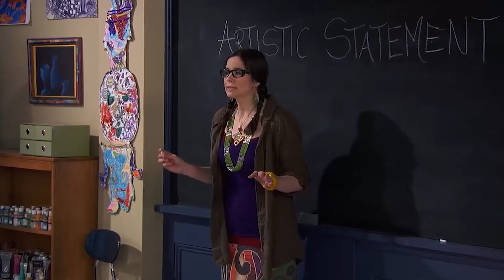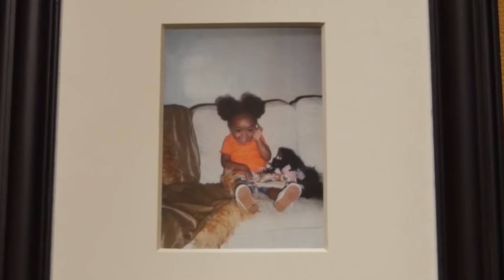Growing Up On The Set Of Jessie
What It Was Really Like Behind The Scenes Of Disney Channel's Jessie As A Child Star.

We can’t be the only ones sad that the show “Jessie” had to end, so let’s take a look back at what an amazing journey it was for many of these young stars. Debby Ryan was the first one hired, and did a lot more behind the scenes than most people realized. Some young stars felt they were forced to grow up too fast, but she believes acting as Jessie Prescott actually helped her hang onto her childhood. Peyton List relates a lot to her character Emma Ross, and says that Skai Jackson was her favorite co-star to work with. Skai used to hate it when fans confused her with Zuri Ross, but she got used to it after a while. Karan Brar had to learn to speak with an Indian accent in order to portray Ravi Ross, and while that was a challenge, it was nothing next to figuring out how to work alongside Frank the lizard! Apparently, four-legged co-stars are a lot more complicated to deal with.

What do you think it was like working backstage on this amazing series? Which cast member do you think has had the most exciting career since it ended? Share your thoughts and favorite memories with us and your fellow fans in the comment section below and don’t forget to click on the subscribe button and turn on your notification settings so you don’t miss out on the latest and greatest videos from us here at The Things.

Narrated by: Amanda Berning
Edited by: *insert your name here*